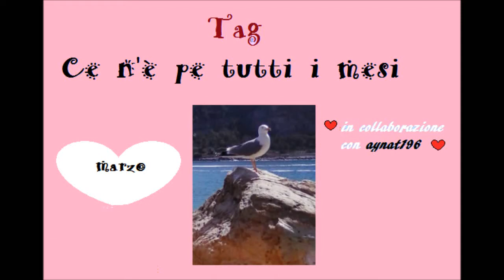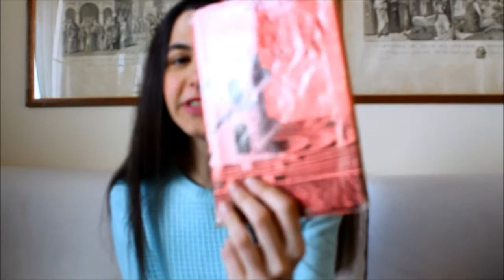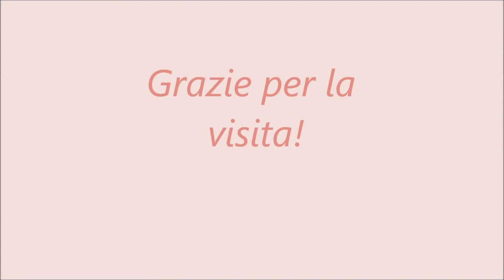Ce n'è per tutti i mesi ♥ Marzo ♥ (feat. aynat196)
Ciao ragazze/i! Ecco il video tag mensile 'Ce n'è per tutti i mesi' di marzo. questo mese ci sono tante novità!
Come il mese scorso, è un video in collaborazione con la dolcissima Tanya ♥, aynat196.